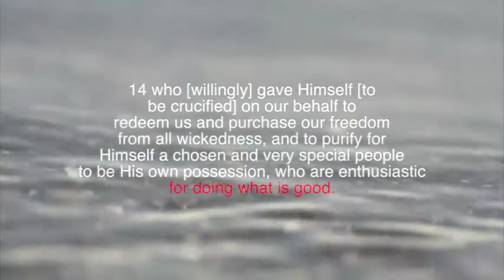hype video 46